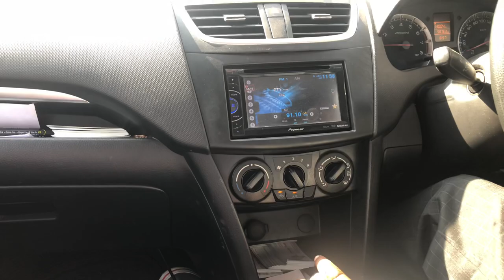What are the basic rules of driving? How can we maintain traffic regulations?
What are the basic rules of driving?
How can we maintain traffic regulations?